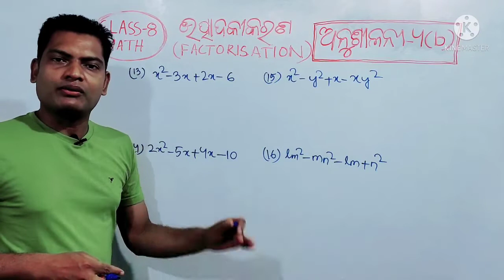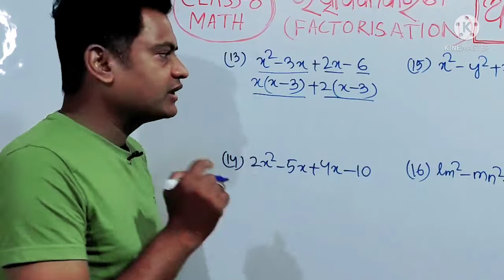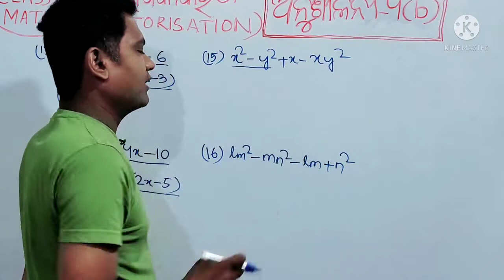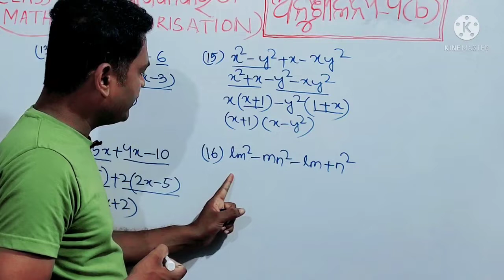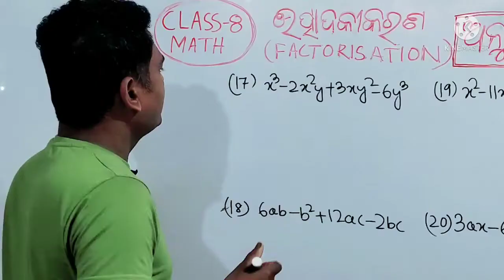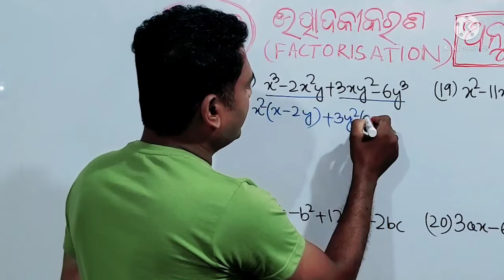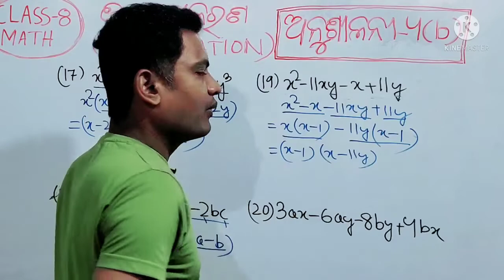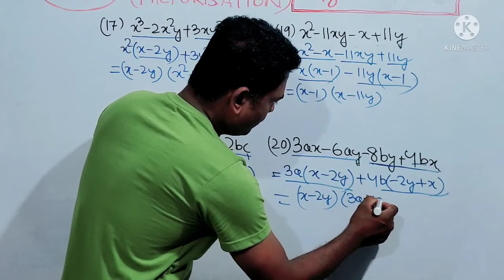CLASS 8 MATH | Factorisation | Anusilani-4(b) | Odia medium | AS Tutorial | Asis Sir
Your Quaries:-
class 8 osepa
8 class utthan math
8th class utthan math
utthan math class 8
osepa class 8
8th class math
class 8 math utthan
class 8 utthan math
8 class math
8 class utthan math
math utthan class 8
class 8
8th class math utthan
Mathematics
Odia medium
Online Class
Online education
Odisha School
Odia School
Online
Odia
Math utthan
Utube Live Class
as tutorial
asis sir
8classmath
Factorisation
Utpadakikaran

Osepa Utthan Class8 ଅନୁଶୀଳନୀ 4b